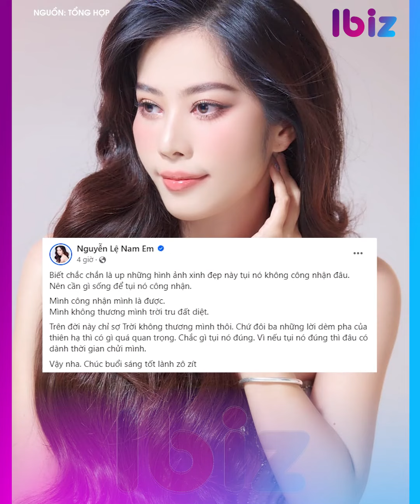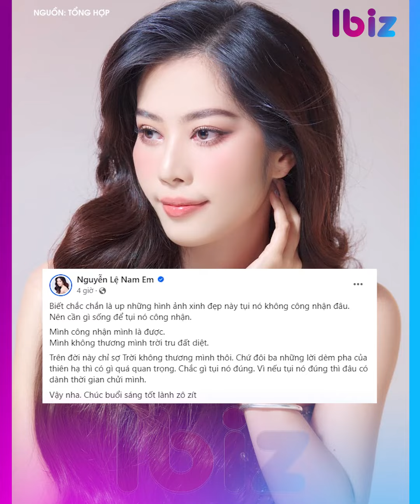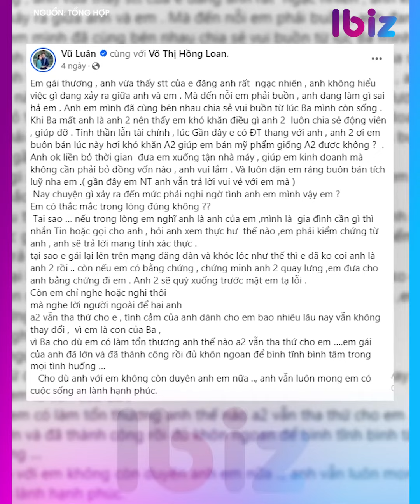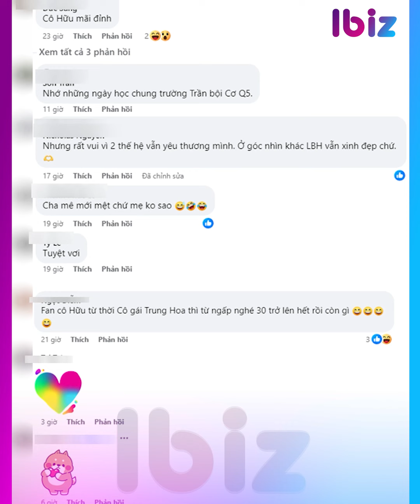Hồng Loan mặc váy cưới; Nam Em không sợ dư luận | Showbiz mới nhất | Ibiz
NAM EM KHOE NHAN SẮC XINH ĐẸP, KHẲNG ĐỊNH KHÔNG SỢ DƯ LUẬN
GIỮA ỒN ÀO, CON GÁI NSUT VŨ LINH ĐĂNG HÌNH MẶC VÁY CƯỚI
THẤY GÌ TỪ VIỆC ĐAN TRƯỜNG SỬ DỤNG AI LÀM MV?
HOÀI LÂM LỘ DIỆN VỚI NGOẠI HÌNH BẤT NGỜ
LƯƠNG BÍCH HỮU PHẢN ỨNG THẾ NÀO KHI BỊ GỌI LÀ CÔ?
LỆ QUYÊN PHẢN ỨNG GẮT KHI BỊ PHÁN XÉT NGOẠI HÌNH
CẬN CẢNH NHAN SẮC MỸ NHÂN KHÔNG ĐƯỢC CHỌN Ở SHOW HẸN HÒ